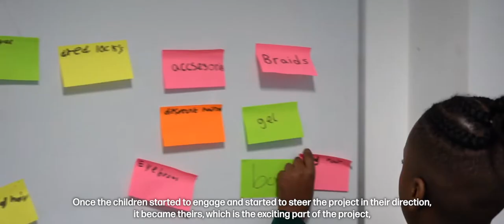My Lewisham Stories: Keith Barr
Keith Barr is the headteacher at Kender Primary School in New Cross. They were awarded a Creative Change Fund grant for their project Halo Hair, a film celebrating hair and identity.

You can find out more about the Creative Change Fund